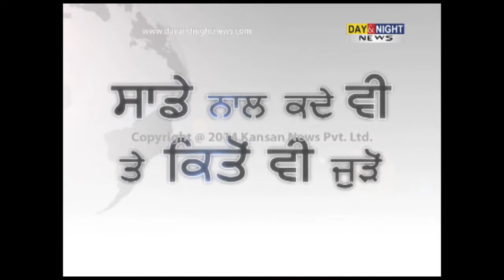SGPC sets up flood relief camps in Jammu & Kashmir